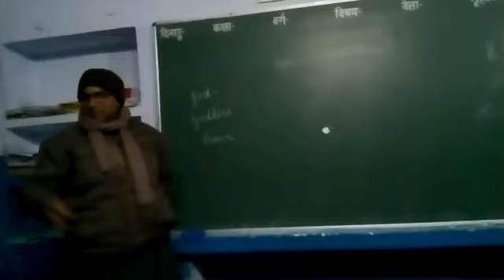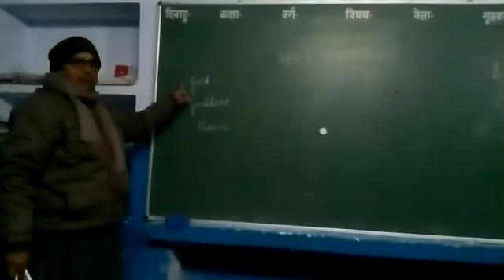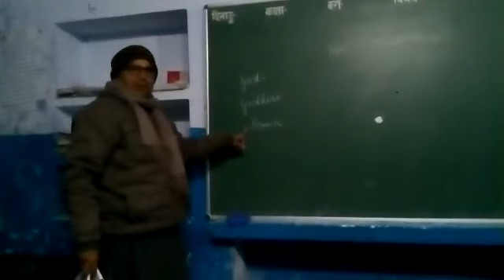सरस्वती शिशु मंदिर विवेकानंद नगर सुलतानपुर में माइक्रो टीचिंग करते आचार्य जी पार्ट 2